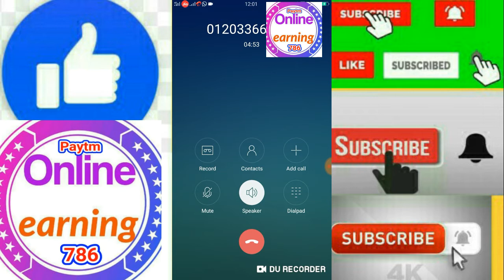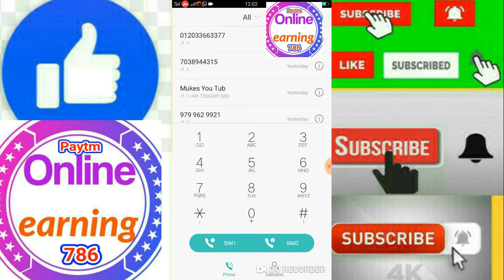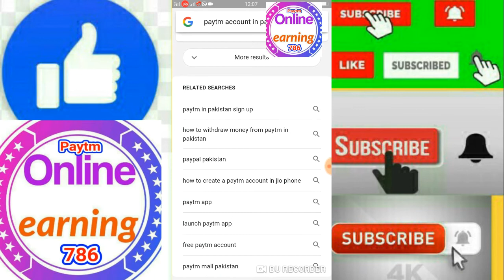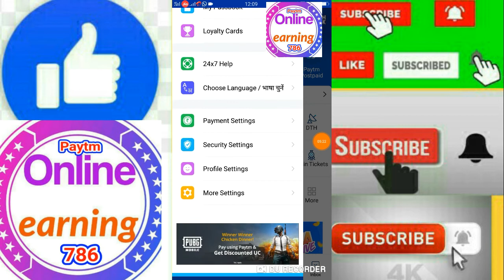,paytm account kaise banaye pakistan,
Paytm new add money wolit

.paytm add money offer 1000.

.paytm add money offer 1000 today.

.paytm add money offer 2000.

.paytm add money offer 500 today.

Paytm

1 ,paytm account kaise banaye

2 ,paytm account kaise banaye mobile me

3 ,paytm account kaise banaye mobile me

4 ,ek mobile me 2 paytm account kaise banaye

5 ,paytm account kaise banaye pakistan

(3)   Par.  Facebook page ka link

( 4 ) Par.

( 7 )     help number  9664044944